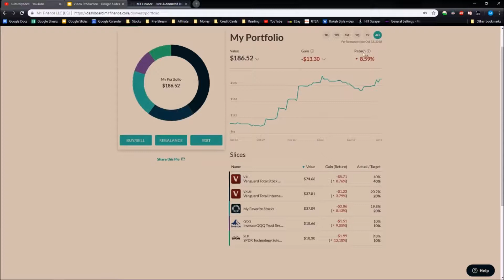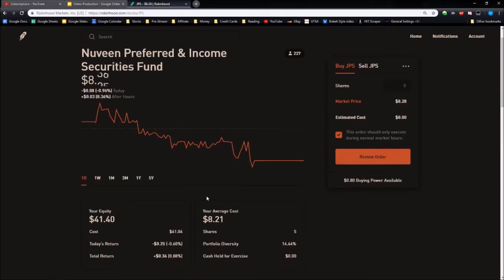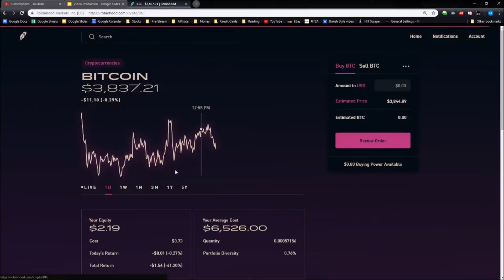How Red are My Stock Portfolios?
Today I discuss how to get started with credit cards for beginners!

Grow Your online income!
Moneysmark.com

My Youtube Streams:
Youtube.com/c/markersv/live